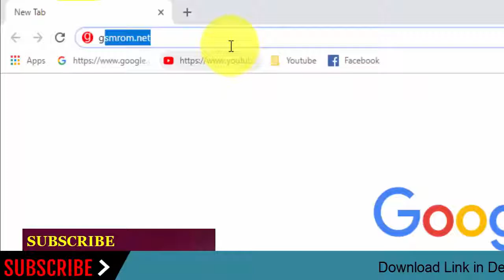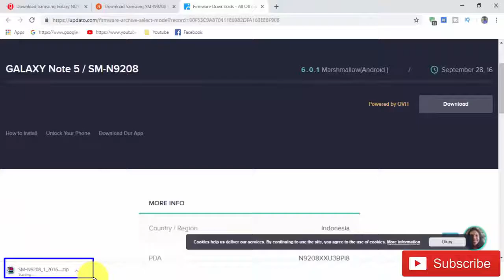Download Samsung Galaxy NOTE5 SM-N9208 Stock Rom ! Official Firmware Update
In this Website (gsmrom.net) we have managed to share the Original Samsung Stock Rom (firmware) for all the available Samsung Devices. we will give you a tutorial on how to update the firmware of your Samsung Galaxy NOTE5 SM-N9208.

Required for this is:
- your Galaxy NOTE5 SM-N9208, with at least 30 percent charge.